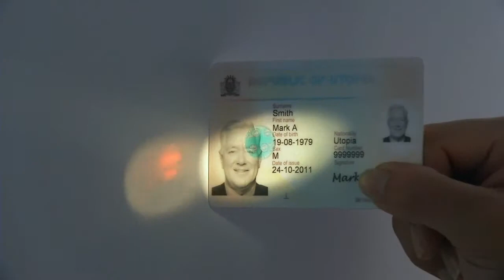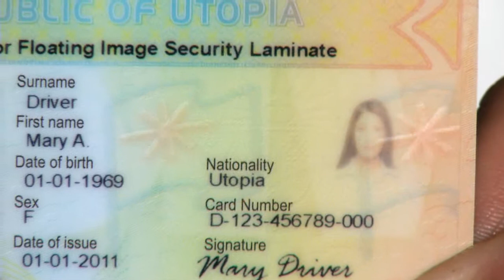3M Motion Hand-Modeling - Breonna Bachman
Government Issued ID's- Demonstrating Hologram Designs.